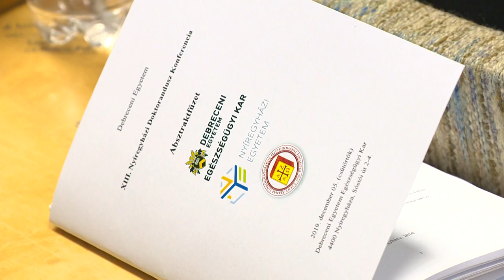Új pihenőpark a „Kiserdők” területén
Nettó negyvenhárom millió forintból alakítottak ki új pihenőparkot a nyíregyházi “Kiserdők” területén. A sokfunkciós játszótéren kívül padok és asztalok is gondoskodnak a kicsik és nagyok kikapcsolódásáról. A területen a zöldfelület is megújult.